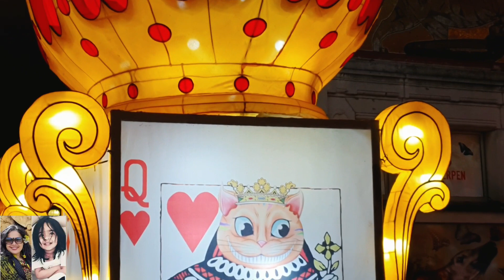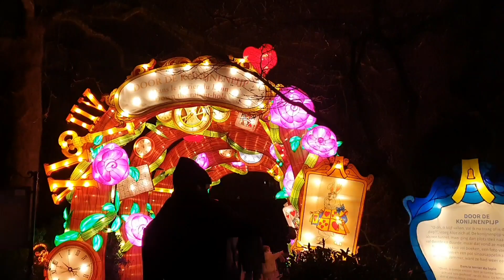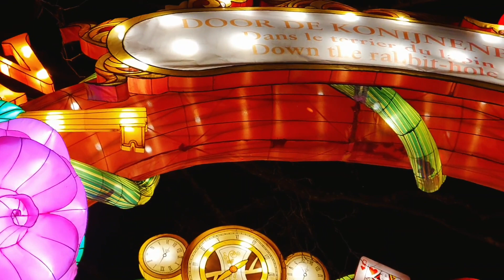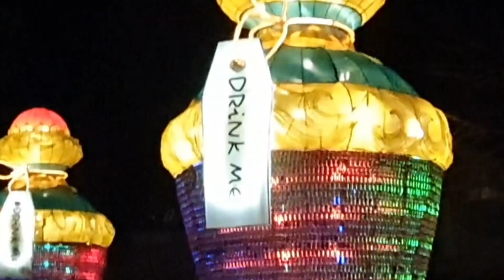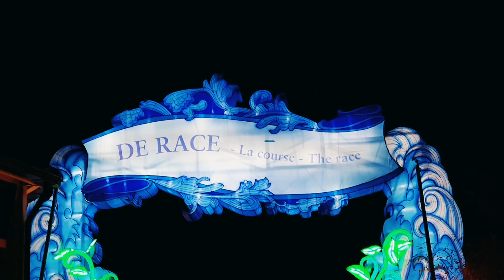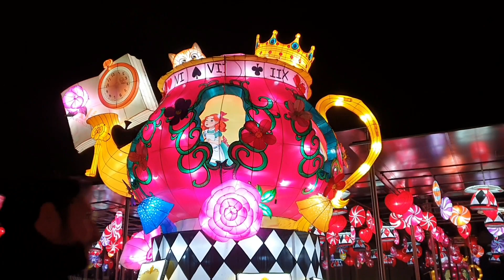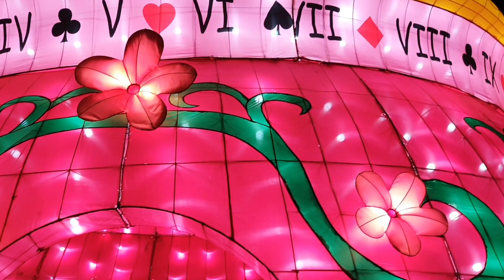Alice in Wonderland lichtfestival(part 2)Antwerpen zoo|Alice in Wonderland light festival Antwerpen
hello everyone,this is the second part of the Alice in Wonderland lichtfestival,zoo Antwerpen. Alice in Wonderland light festival is a must watch festival with your family and friends.
27 Chinese artists have been setting up all those objects of Alice in Wonderland light festival in zoo Antwerpen.
the idea of Alice in Wonderland lichtfestival came from Kathleen moorthemer ,the brand manager of zoo Antwerpen.